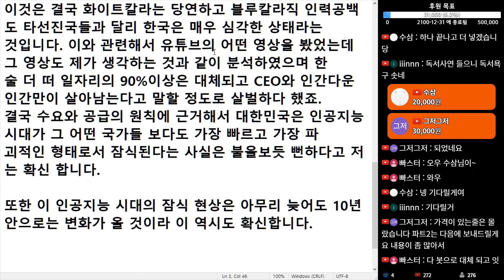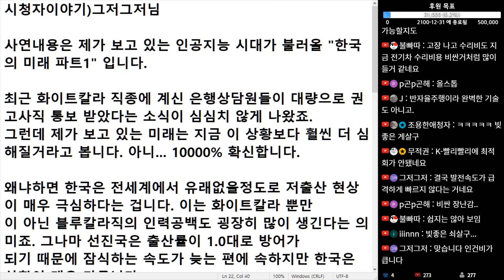(※시청자이야기) 앞으로 인공지능 시대가 온다면 일자리의 90% 이상은 없어지지 않을까요